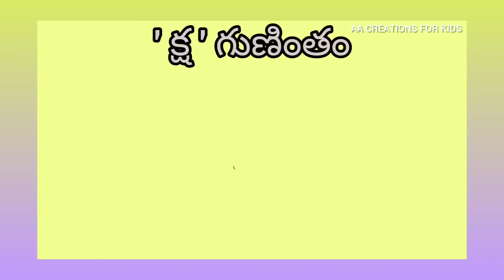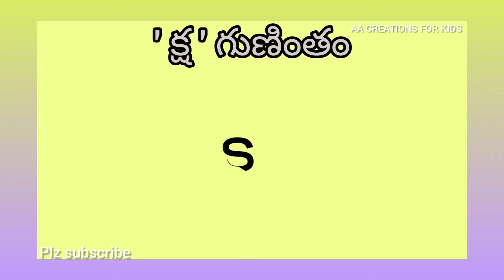Telugu ' క్ష ' గుణింతం.How to read and write Telugu ' క్ష ' గుణింతం.